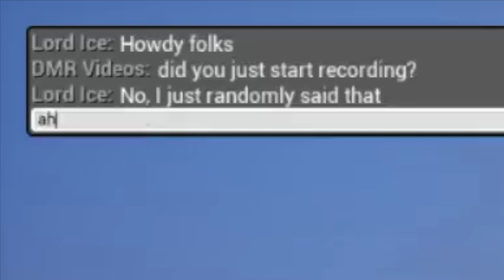Race Car Crashes - Brick Rigs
Brad and I wreck each other in NASCAR Trucks, Indycars, and GTLM Cars